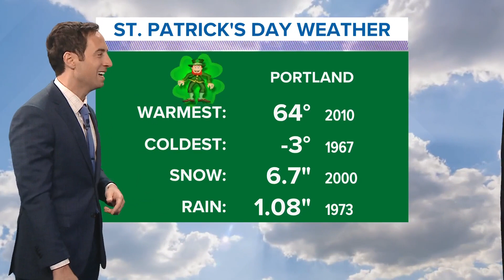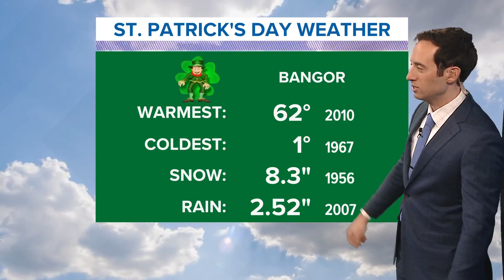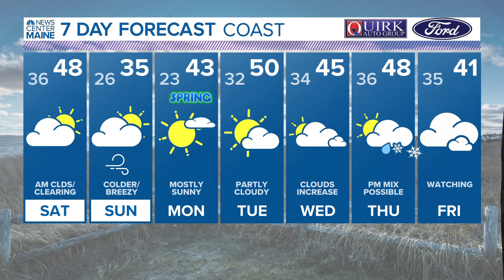NEWS CENTER Maine Weather Forecast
NEWS CENTER Maine Weather Forecast Updated 6pm Friday, March 17th.